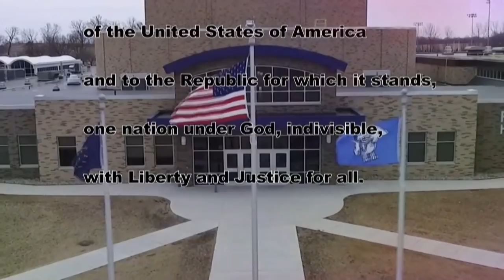HDTV Morning Announcements 4/03/19